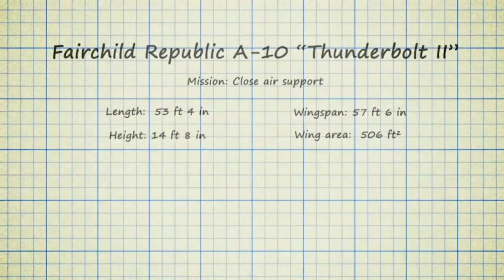A-10 Warthog Pilot Tribute: Born with a Shotgun in My Hand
Thank you to Five Finger Death Punch for the perfect theme song for the A10, "Bad Company."